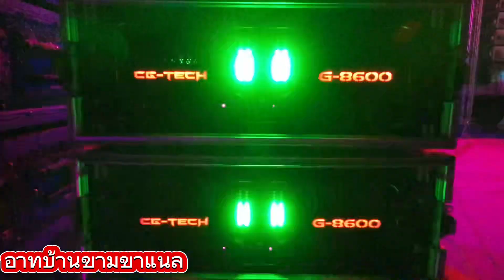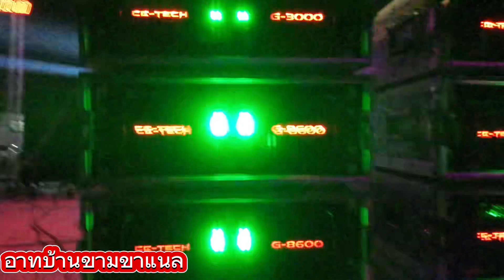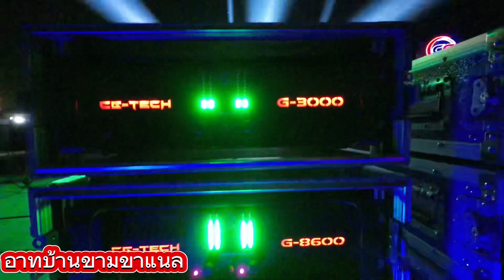ทิวัตถ์ อินเตอร์ วัดหัวทำนบ อู่ทอง สุพรรณบุรี 4 พฤศจิกายน2566